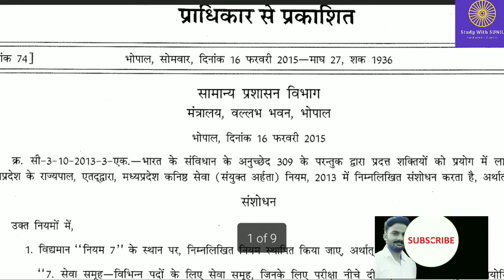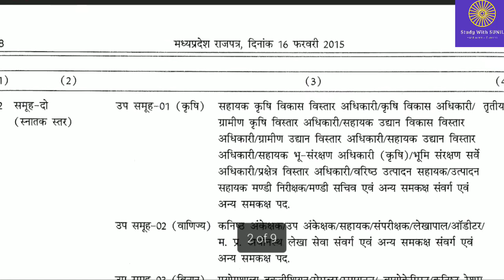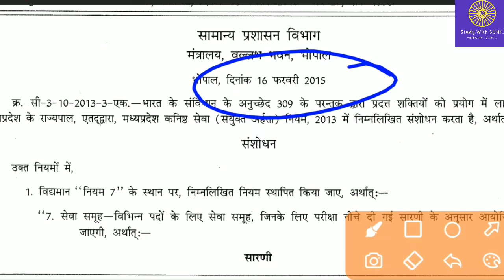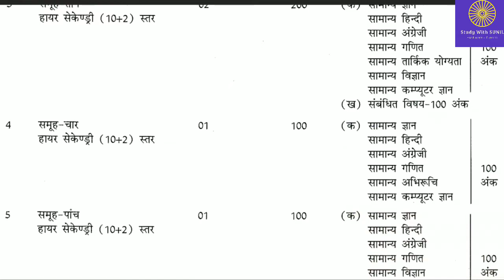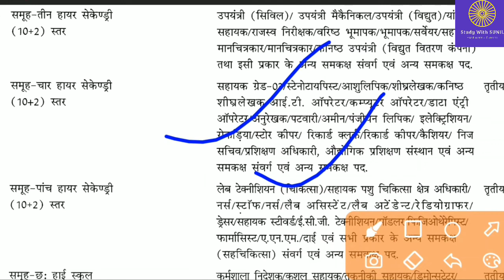MP ITI Training officer vacancy 2021 syllabus decoding || ITI to Bharti 2021 || Sunil kushwah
MP ITI Training officer vacancy 2021 latest updates || ITI to Bharti 2021 || Notification, syllabus

शैक्षणिक योग्यता एवं अनुभव (Qualification & Experiences)- सम्बंधित ट्रेड में ITI डिप्लोमा अथवा इसके समकक्ष  डिग्री होने पर भी मान्य है ऑफिशल जानकारी के लिए कृपया नोटिफिकेशन देखें ! , शेक्षणिक योग्यता सम्बंधित समस्त जानकारी लिए कृपया विभाग द्वारा नोटिफिकेशन देखें , जो निचे दिया गया है |

पद संख्या (Number Of Posts) – विभिन्न पद (Will Be Available Soon)

सैलरी (Salary) – MP Vyapam के नोटिफिकेशन के अनुसार MP Vyapam ITI Training Officer Bharti 2021 में चयनित आवेदकों को 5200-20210/- + 2400 रूपये ग्रेड पे रूपये प्रतिमाह मिलेगी |

यह भी जाने :- MP Vyapam Group 4 Recruitment 2021

MP Vyapam Group 4 Syllabus 2021

आयु सीमा (Age Limits) – इस MP PEB ITI Training Officer Recruitment 2021  and MP Vyapam ITI TO Vacancy 2021 के लिए कैंडिडेट की आयु 18 से 25 वर्ष तक होना चाहिए। कृपया आयु में छूट के लिए ऑफिसियल नोटिफिकेशन देखे !

परीक्षा शुल्क (Exam Fee/Application Fee) – इस मप ITI ट्रेनिंग अधिकारी भर्ती 2021 तथा MP Vyapam ITI TO Recruitment 2021 के लिए आवेदन की फीस सामान्य वर्ग (General/OBC)के लिए 520/- तथा  आरक्षित वर्ग (SC/ST) के लिए 320 रहेगी
 Sunil Kushwah

चयन प्रक्रिया (Selection Process)– इस MP Vyapam ITI Training Officer Notification 2021 (MPPEB ITI TO Notification 2021) के  लिए ऑनलाइन एग्जाम के आधार पर कैंडिडेट का चयन होगा।

नौकरी करने का स्थान (Job Location)– मध्यप्रदेश MP Govt Jobs)

आवेदन करने की प्रारंभ तिथि (Start Date)- Available Soon

आवेदन करने की अंतिम तिथि (End Date) –  Available Soon

एडमिट कार्ड (admit Card) – Updated Soon

परीक्षा (Exam Date 2021) – Updated Soon